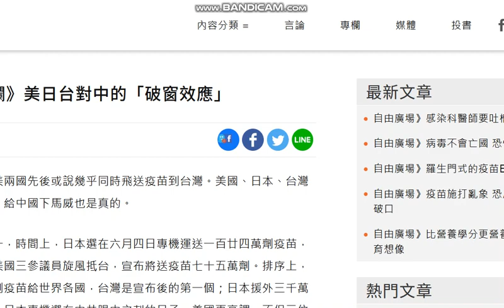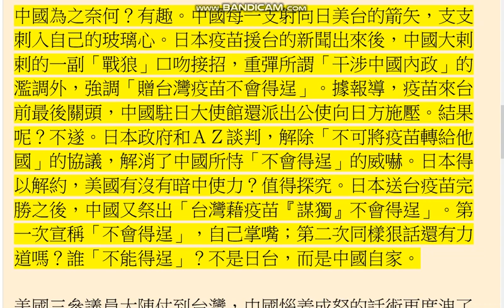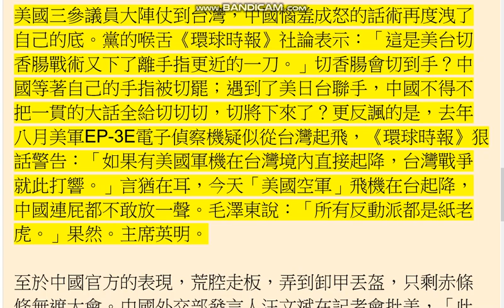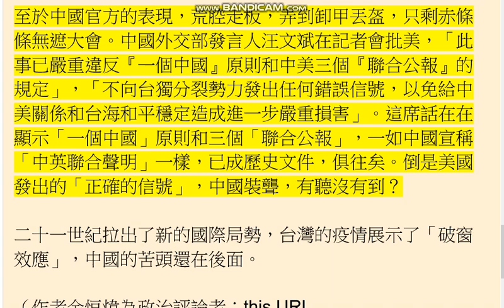2021 06 10 自由廣場》《金恒煒專欄》美日台對中的「破窗效應」-日本背後有美國出籌謀劃，日本借了美國的膽向中國丟出震撼彈